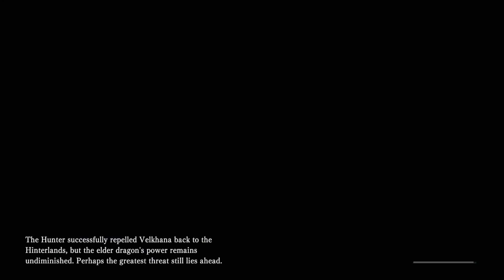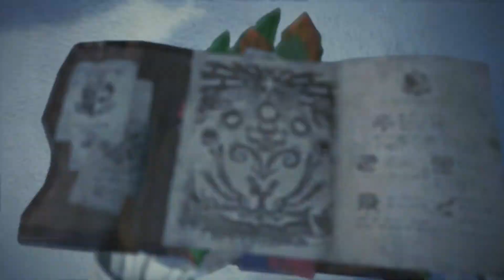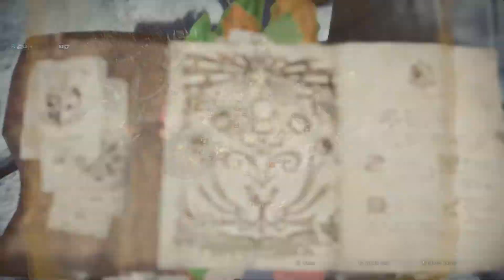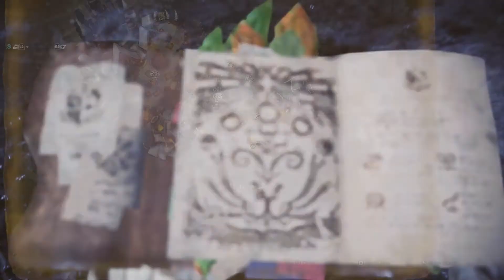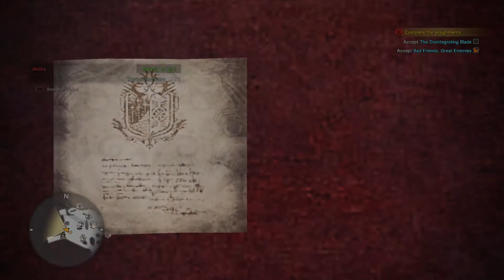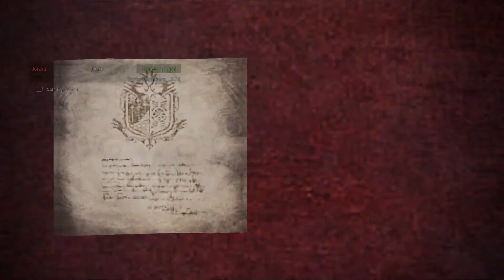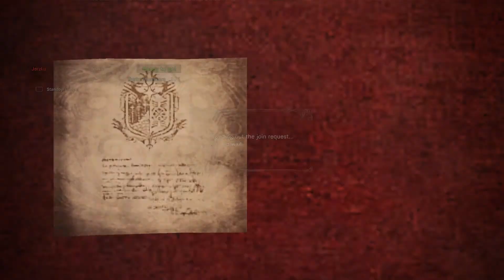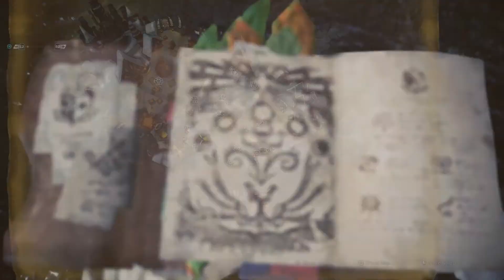Monster Hunter World: Iceborne 100% Walkthrough part 35 - no commentary